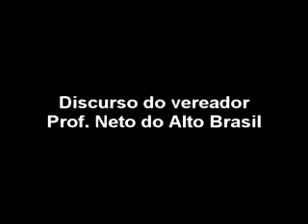Vereador Neto do Alto Brasil discursa na eleição da nova presidência da Câmara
Discurso do vereador Neto do Brasil na reeleição do presidente da Câmara, Clesiomar Viana